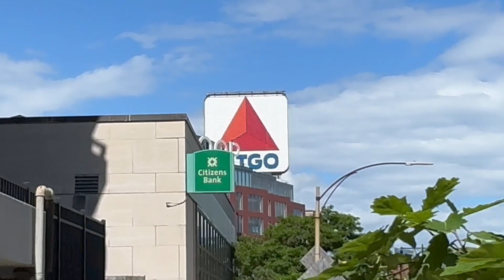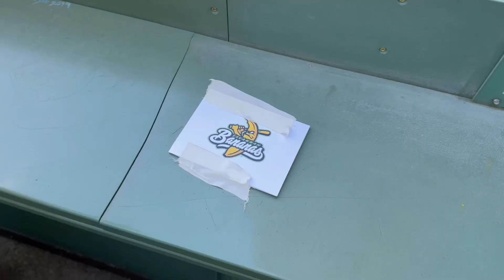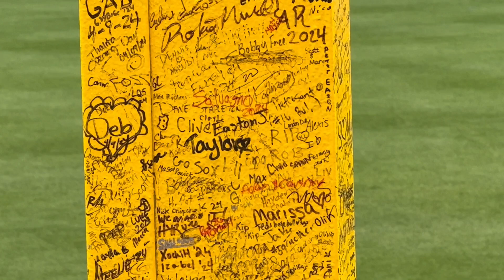My friends sold out FENWAY PARK?! And I got to see them do it! (VLOG)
Coach Bougie’s FIRST VLOG!

Come along with me to watch my best friends on the Savannah Bananas SELL OUT Fenway Park (the most historical ballpark). In this video, I take you on a day in my life visiting Boston to watch the Savannah Bananas and Party Animals sell out Fenway Park! Re-live the Banana Ball experience at Fenway with me in UNDER 20 minutes!

Let us know what your favorite part of the Fenway Vlog is!

0:00 Intro
0:07 Walking Around Boston
2:46 Pregame at Fenway Park
3:25 Green Monster
5:23 The Red Seat
6:47 Pesky's Pole
7:58 Bougie’s Fun Fact
8:53 Plaza Party!
10:46 More Pregame Fun
11:46 GAME TIME
15:44 YELLOW
16:04 Closing Ceremony
16:50 DSARM
17:16 Red Sox Logos
Yo! Thanks for checking out Catching Made Simple 🙂

If you don’t know who I am, my name is Anj Bourgeois and I’m the founder of Catching Made Simple.

I transitioned from infield to catcher my Junior year of college having never caught before (yes, you read that right! It was a very late transition!)

Through the struggles I learned, I now have a passion for teaching other catchers the fundamentals of the game and more importantly, the fundamentals of life.

I’ve helped hundreds of catchers get into a better stance, learn the fundamentals of the game, and get their mindset right.

And I’d love to help you in your catching journey!

Coaching:

🛡️Complete Catcher Protocol: Build the skills you need to become a varsity level catcher:

👨🏻‍🏫 Catching Made Simple Mastery Program: For the select few who want an even more hands on experience, this program helps catchers become 'masters' of their position, their mental game, and their habits: